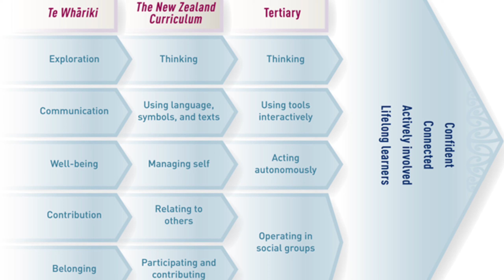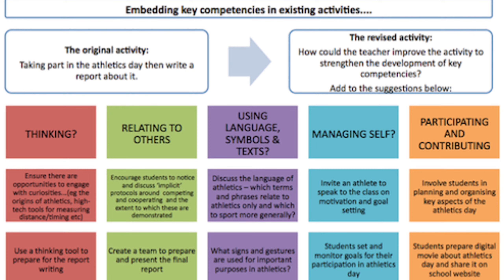10 Interview TIPS 💡For a Teacher Aide Position in New Zealand Scools